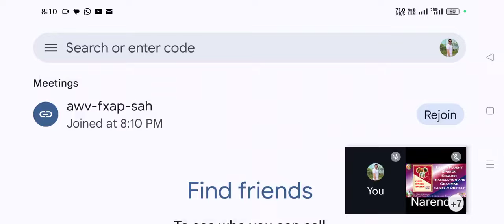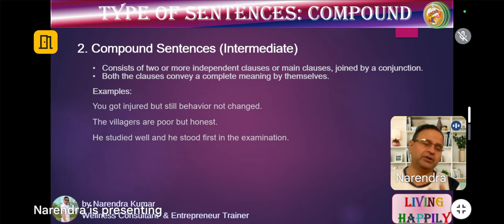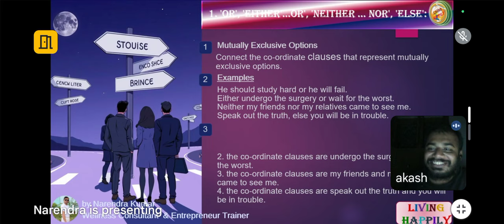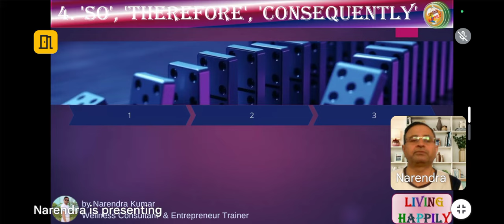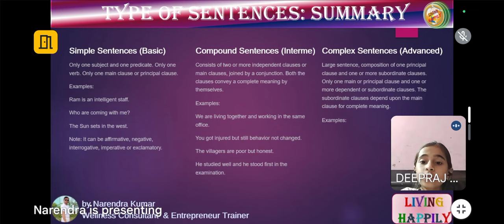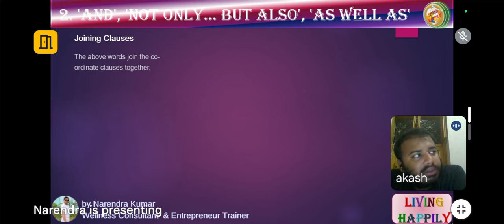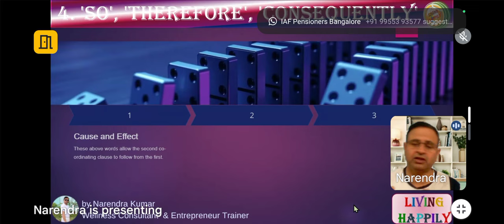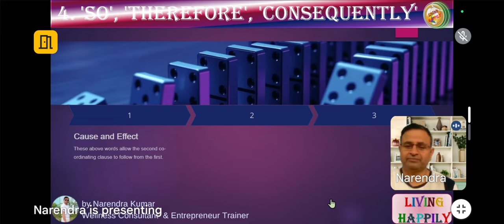Learn Fluent Spoken English Translation and Grammar Easily & Quickly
@Living Happily

प्रिय मित्रों,
सादर नमस्कार

sparsh.defencepension.gov.in login
sparsh login
sparsh pension
sparsh pdv
pcda login
jeevan pramaan